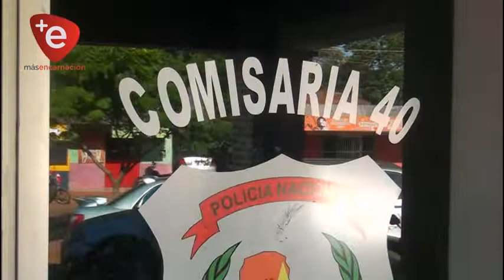MOTOCHORROS ATACAN Y ROBAN A HUMILDE QUINIELERO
Cerca de las 17:30 horas de este jueves en un camino vecinal despoblado que une el Barrio San Blas de Encarnación y el distrito de Cambyreta se produjo el ataque de malvivientes a un humilde trabajador de la zona.